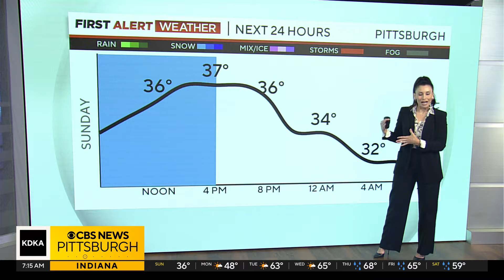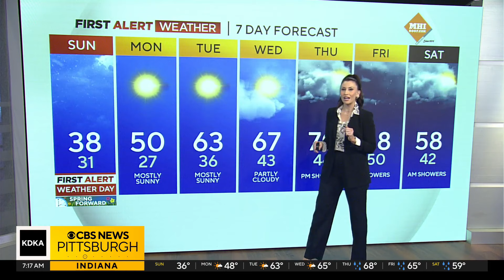KDKA-TV Morning Forecast (3/10)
Stay on top of local weather with First Alert Meteorologist Mary Ours’ forecast!